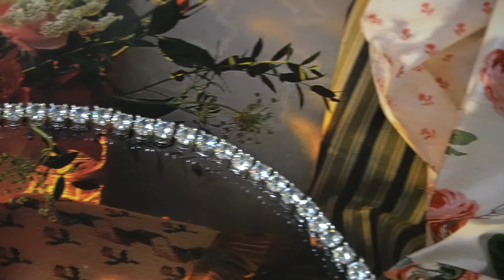ICED OUT TREND VORBEI?!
Heute reden wir mit euch über das Iced Out Game.
Ob der Trend vorbei ist, was wir davon halten und noch viel mehr erfahrt ihr in diesem Video!

HB20 auf den sozialen Medien